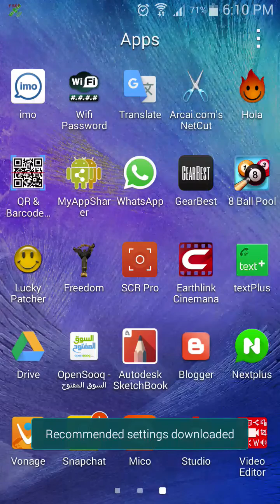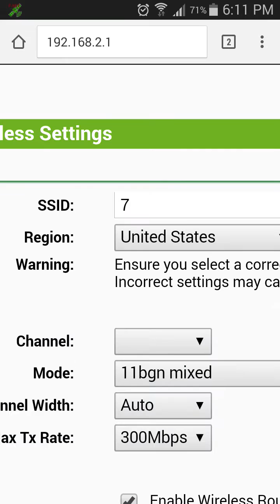طريقة الدخول على راوتر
تغير الاسم والباسورد راوتر تبلنك